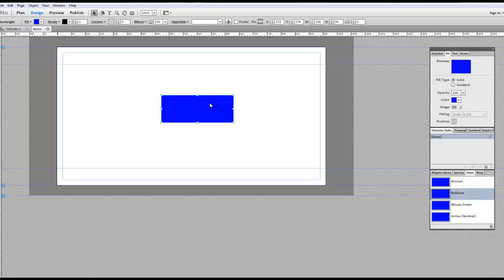HELP!!!! How to do rollovers on Adobe Muse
How do you do rollovers in Adobe Muse?